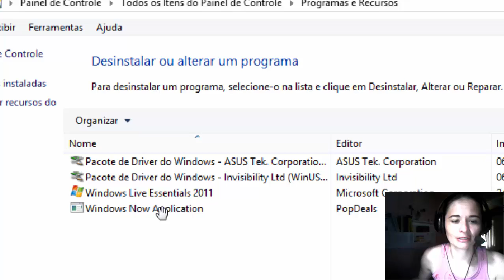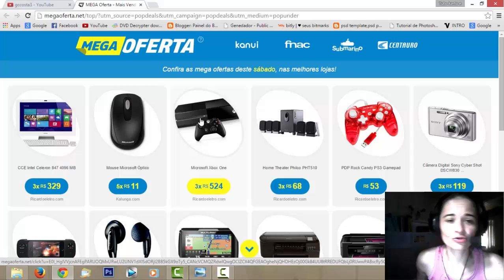Fazer seu NAVEGADOR parar de abrir PROPAGANDAS sozinho - Chrome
Quem não fica irritado com vontade de quebrar o computador, quando você está navegando e fica abrindo sozinho sites de propagandas, Você está curtindo um bom filme e tem que levantar para fechar essa propagandas. Veja no vídeo como resolvi esse pepino!
Programa instalado
Windows Now Application

Dê um joinha no vídeo